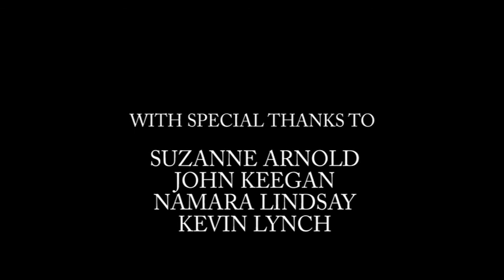Little Bear & the Wintery Wood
3rd Year Animation Piece.

Little Bear Cub wakes up ealy from hibernation and explores the winter woodland, only to be warned he is being followed but not by what he first believes.